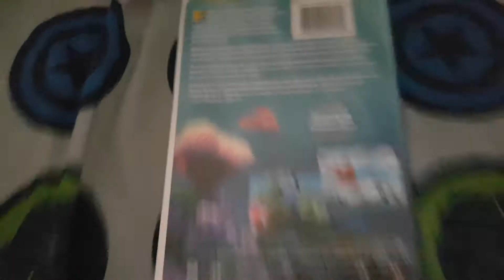2 Movies I Watched January 17th